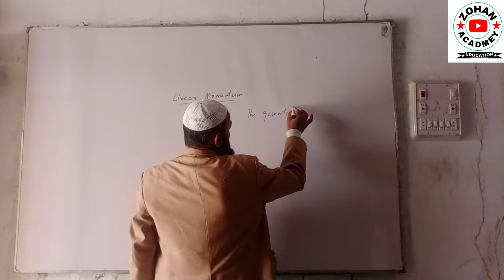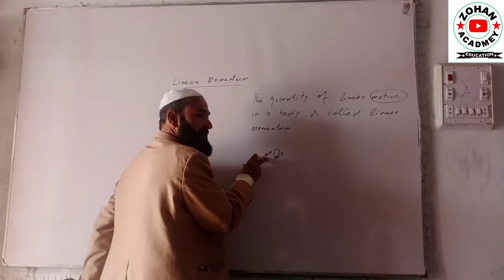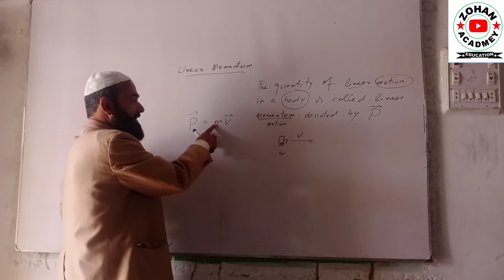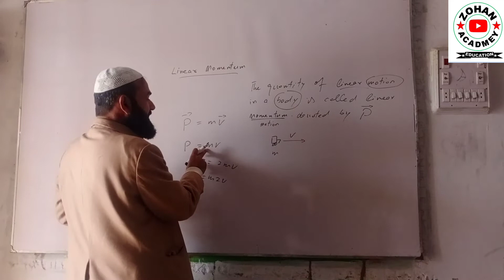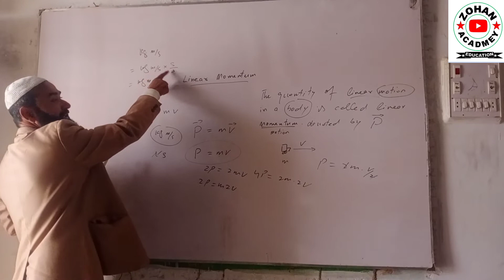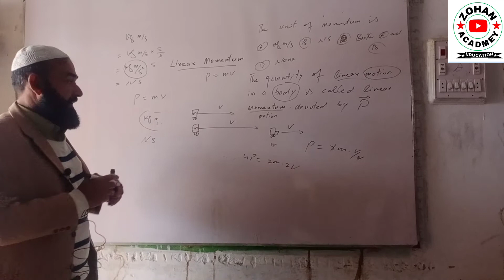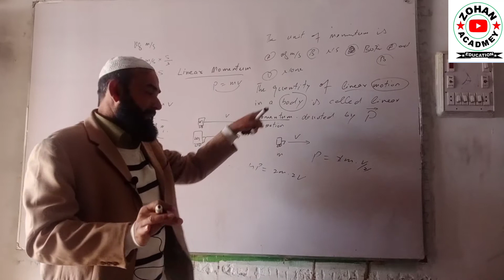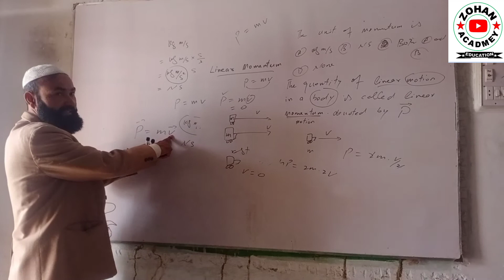Linear momentum (in pashto)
Linear momentum (in pashto) || Zohan Academy || Abdul Qudus Khan